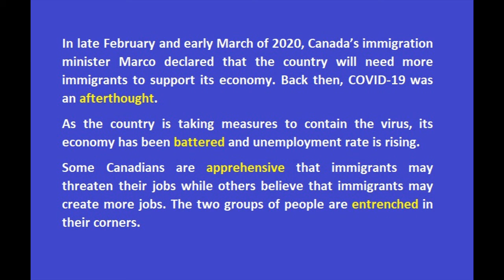Words from news stories: Canada immigration after COVID-19 (2020.06.22)